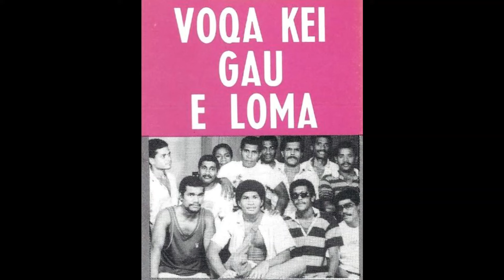Isa Lei Marama - Voqa Kei Gau E Loma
Voqa Kei Gau E Loma
Gau, Lomaiviti